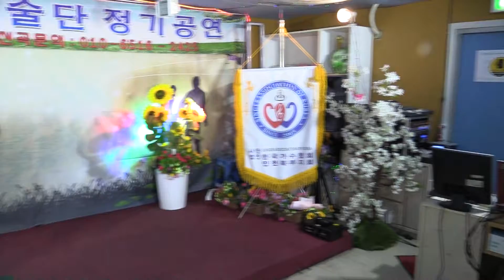가수이란 어화둥둥 내사랑 원곡복순이 금 산,작사,작곡 신곡문의01065162425 복순이와 함께하는 제314회 한국가수협회 금산문화 예술단 정기공연